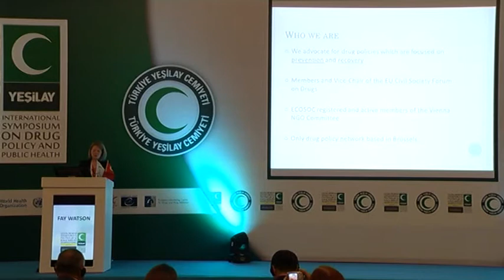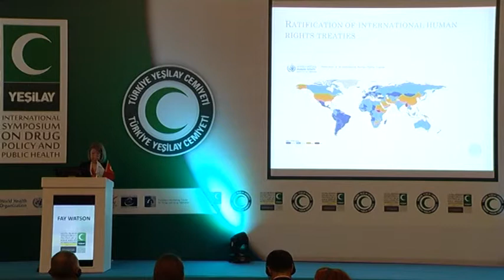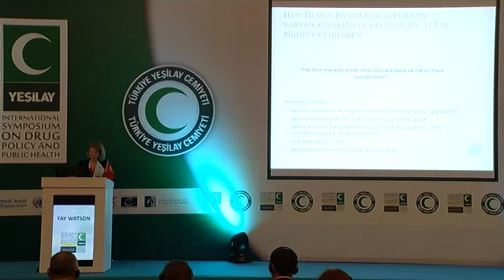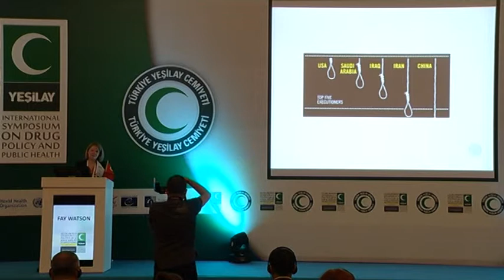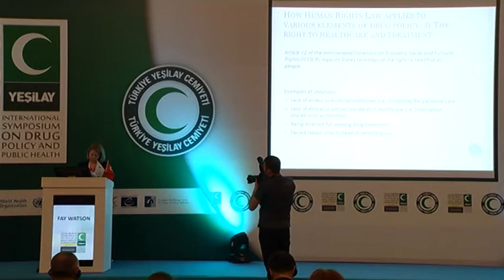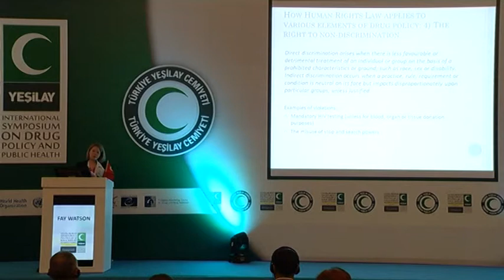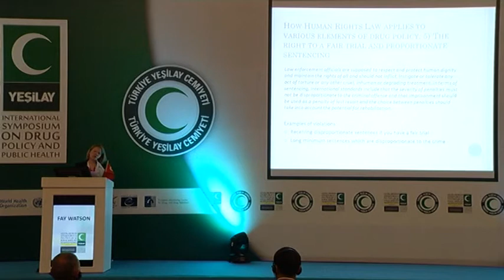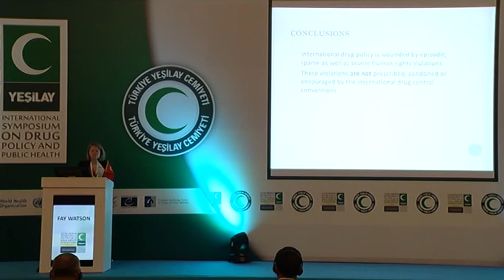Fay Watson, Uyuşturucu Politikaları ve İnsan Hakları: EURAD Raporu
Uluslararası Uyuşturucu Politikaları ve Halk Sağlığı Sempozyumu / 29 Eylül - 1 Ekim 2014 İstanbul
Paralel Oturum VI B
Uyuşturucu Politikalarında Farklı Yaklaşımlar